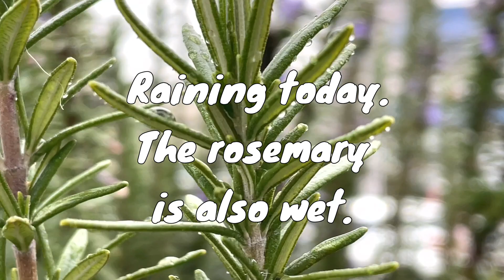今日は、雨模様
朝から、雨が降り続いています。こんな日は外へ出ないで、部屋の中で、引きこもり。